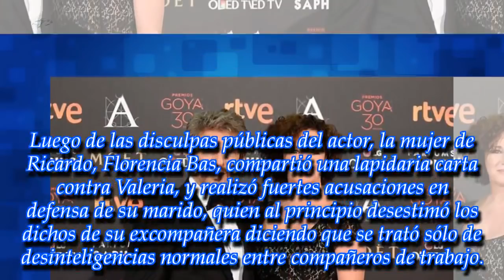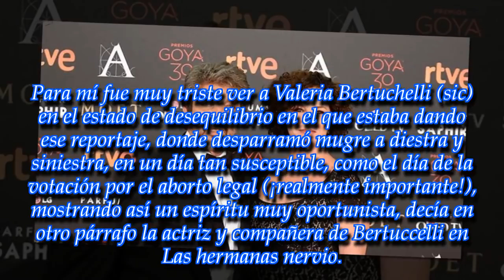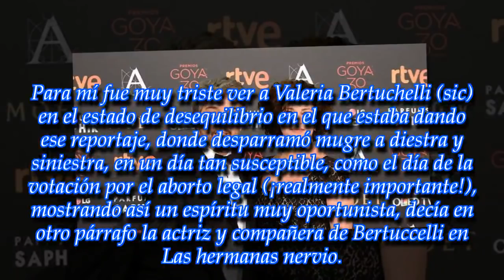La mujer Ricardo Darín trató a Valeria Bertuccelli de "desequilibrada" y "oportunista"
ROYAL NEWS

Florencia Blas opinó sobre el escándalo que desató la actriz, quien acusó a su marido de 'destrato'. Lee la carta que publicó en las redes.
► With